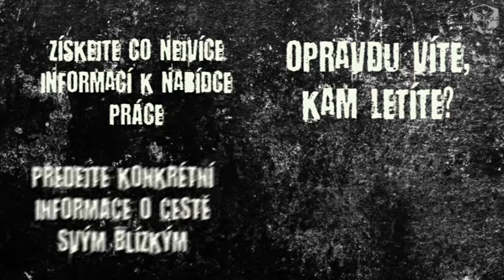I brigády mají svá rizika!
Rubrika z oblasti prevence nežádoucích jevů.